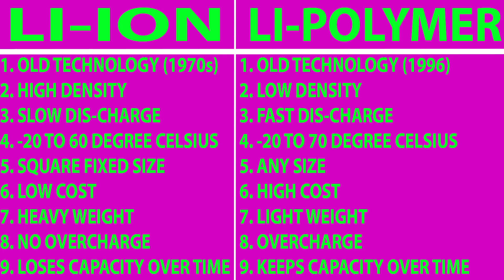Li ion vs Li Polymer | Li ion vs Li polymer power bank | Li ion vs Li Polymer Mobile Battery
Hello,

In this video i am going to tell you about the differences between li ion and li polymer battery.

Topic Covered -

li ion vs li po battery which is better
li ion vs li po batteries
li-ion vs li-polymer
li-ion vs li-po battery
li-ion vs li poly
li-ion vs li polimer
li-ion vs li-pol
li-ion vs li-polymer battery
li-ion vs li-polymer which one is better